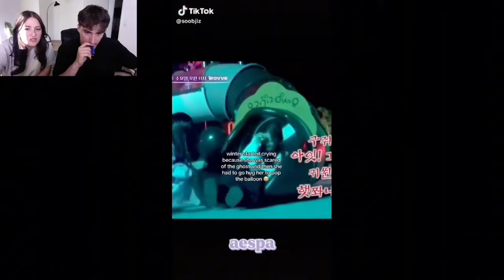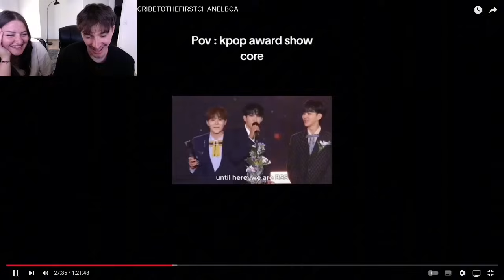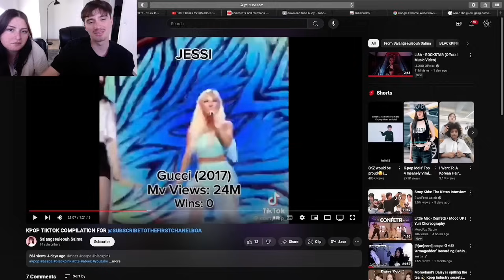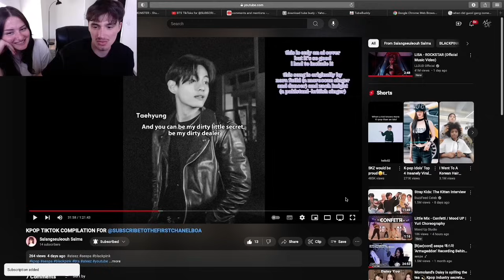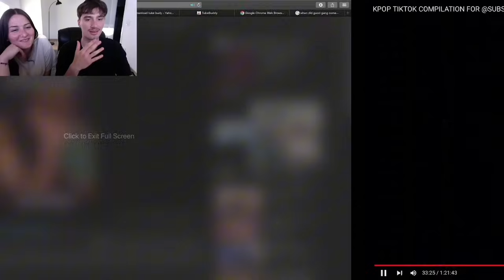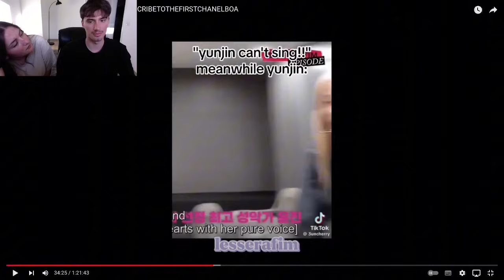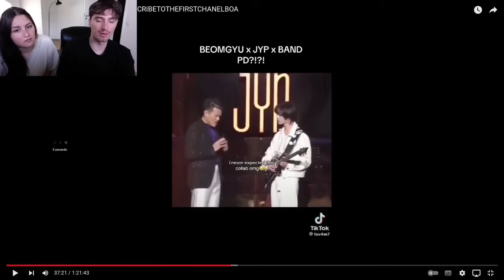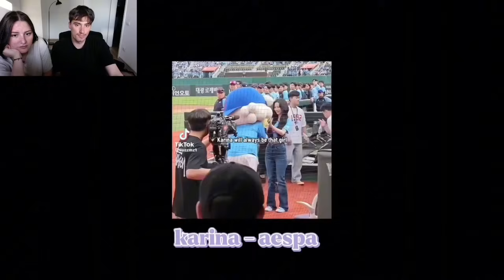KPOP TIKTOK COMPILATIONS V32 PART 2 BECAUSE LISA IS A ROCKSTAR